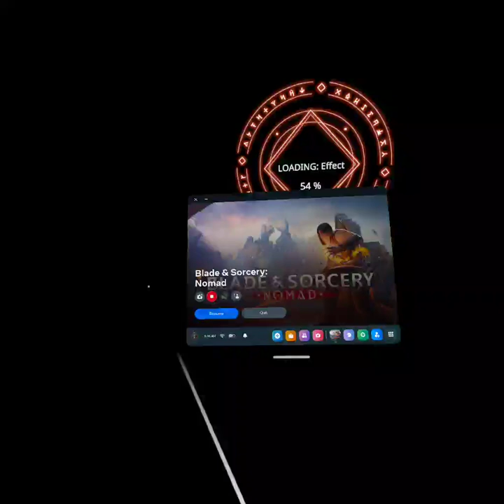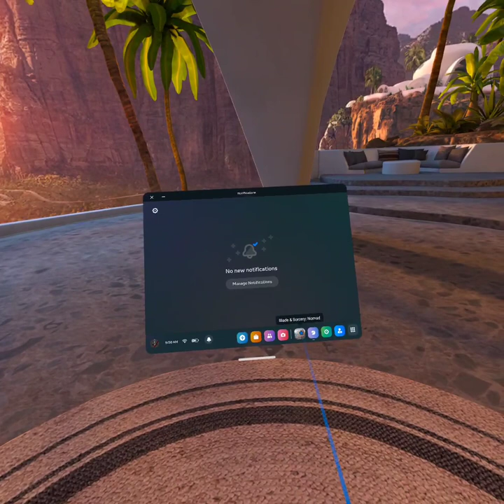in Blade &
Giving the World something They have never Had... Me!!
The New and Improved God of the Hood iLL Wayne! ya'Digg?!